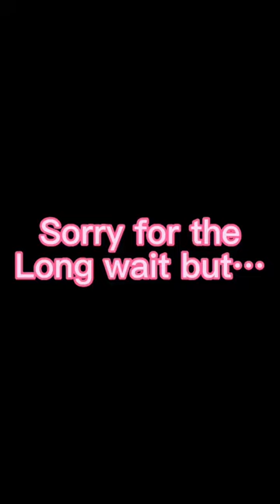Tragic animal deaths part 3